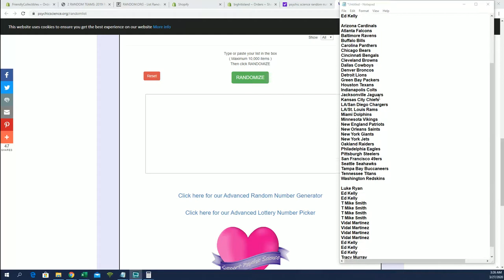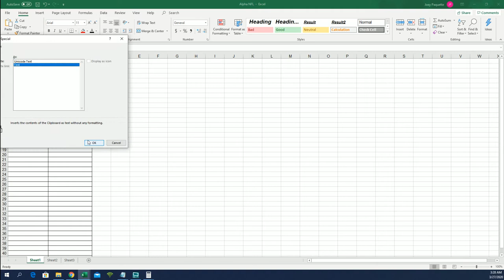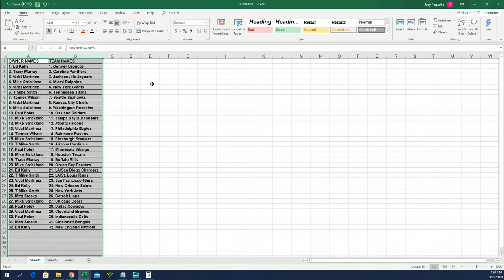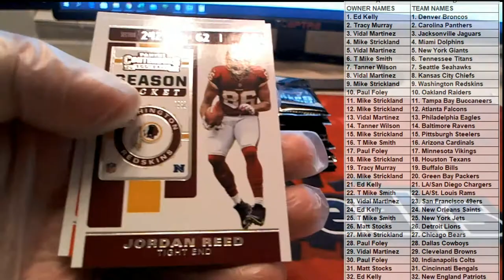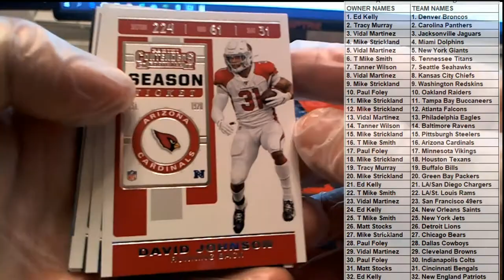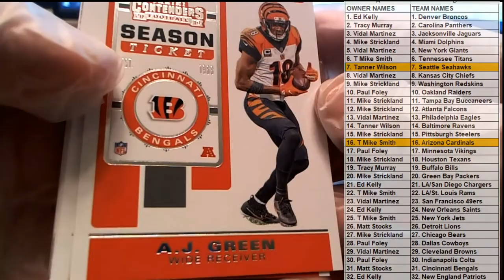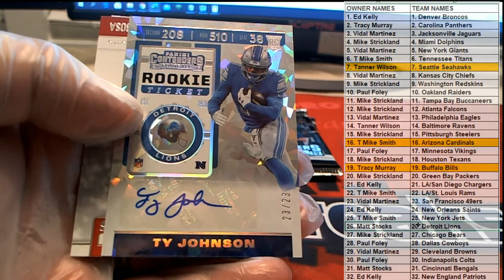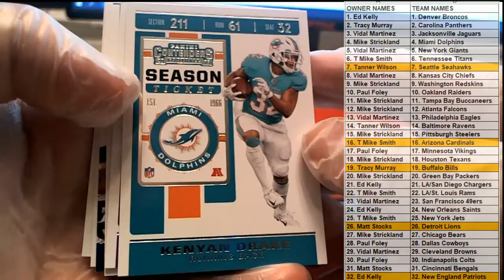2019 Panini Contenders Football Hobby Box ID 19CONTFBRT304